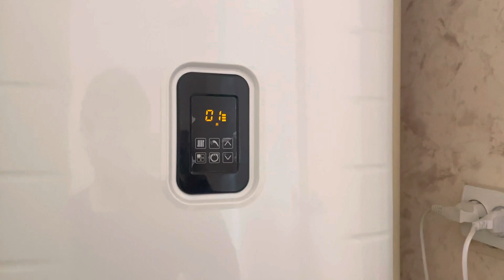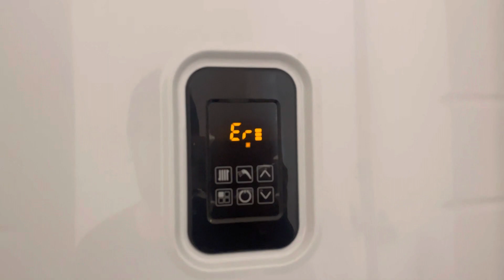Как исправить ошибку Еr01 на котле AKFA | Yangi uylar